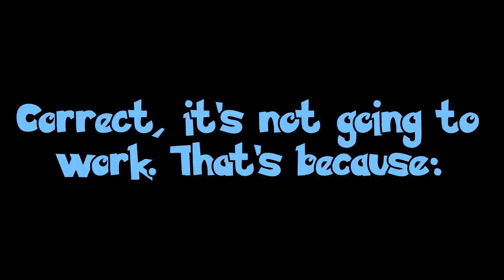I Stole a Toy Once... - Noob n' Eh #4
Do I have stories for you! You got questions, I got answers :)

Want charisma coaching? I do that!

Hello! My name is ProPokeNoob. I am a hardmode nuzlocke challenge player, speedrunner, tournament commentator, and charity event organizer. Through randomizers, fitness advice, public speaking, and education, I prove that the impossible is possible :)